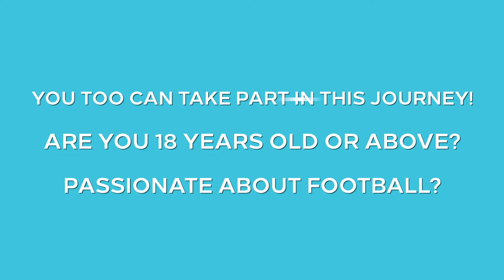GGWCUP | Team sign up GGWCUP Saudi Arabia 2021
The Saudi Sports for All Federation is proud to present the first GGWCUP in Saudi Arabia. Sign up your team on ggwcup.com

The tournament is a street football tournament for all-women teams, and uses women’s football as a vehicle to promote the United Nations 17 Global Goals (SDGs).

- The qualifying matches will be hosted in Saudi Arabia in 2021. All matches will be played in one day.
- The GGWCUP Saudi Arabia 2021 edition will welcome a limited audience to watch the games running for the course of one day.